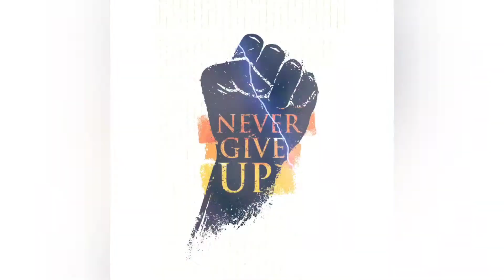fight the depression don't give up be strong